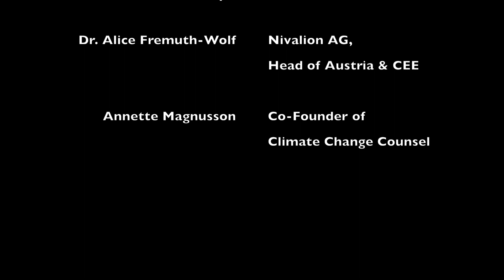ESG Webinar featuring Keynote Speaker Annette Magnusson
Annette Magnusson, (Co-Founder of the Climate Change Counsel) introduces the two part webinar on 'ESG in EU-related Supply Chains' run by Wöss & Partners and Nivalion.

Keynote Speech: The Expanding Universe of Climate Change Disputes

First Recorded on Friday, 17 February 2023, 2:00 – 6:00 pm CET (4 hours) Part 1

SUMMARY

Annette examines the evolving intersection between climate change and arbitration and litigation. Due to its confidential nature, commercial arbitration offers no clear accessible data on cases with climate change elements, although there are indications of a significant and ongoing increase in cases with “green” elements and efforts to meet the 2050 target under the Paris Agreement of Net Zero. Investment arbitration provides more public information but such disputes represent a small portion of all arbitration cases being filed in the world so are not comparatively insightful. Litigation has shown an exponential increase in disputes involving climate issues since 2015, with evolving legal arguments to claim against actors. Greenwashing cases are also of increasing concern. Given the 2050 Net Zero target, disputes need to be resolved efficiently; international arbitration and mediation offer the procedural flexibility for a sustainable solution.